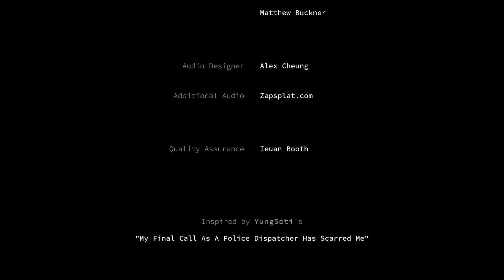We get an call from a mother whos ex-husband tries to break in! - Dispatch - TwoShoeLou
This is my first video where i had headphones on and i realized i felt more comfortable with talking when i had headphones so after this time i will use my headphones!